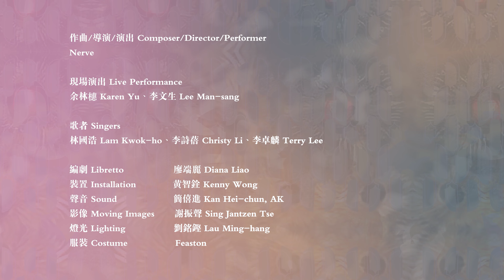桑莉吟 Somnium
桑莉吟
Somnium
裝置 | 歌劇 | 迷睡
Installation | Opera | Trance

創作 Created by
Nerve

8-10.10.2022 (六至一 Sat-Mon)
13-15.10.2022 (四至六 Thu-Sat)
7:00pm-10:00pm
(每場開放時間內可自由進出
Free to enter and exit during opening hours of each show)

香港兆基創意書院 多媒體劇場 及 展覽廳
Multimedia Theatre & Gallery, HKICC Lee Shau Kee School of Creativity
$280 [優惠票價 Concessionary Ticket $150]
英語及粵語演出 Conducted in English & Cantonese

作曲/導演/演出 Composer/Director/Performer: Nerve
樂手/演出 Musicians/ Performers:  余林橞 Karen Yu、李文生 Lee Man-sang
歌者 Singers: 林國浩 Lam Kwok-ho、李詩蓓 Christy Li、李卓麟 Terry Lee

編劇 Libretto: 廖端麗 Diana Liao
裝置 Installation: 黃智銓 Kenny Wong
聲音 Sound: 簡僖進 Kan Hei-chun, AK
影像 Moving Images： 謝振聲 Sing Jantzen Tse
燈光 Lighting： 劉銘鏗 Lau Ming-hang
服裝 Costume: Feaston
平面設計 Graphic Design: 陳凌欣 Suze Chan

策劃及製作 Curated & Produced by
No Discipline Limited

項目計劃資助 Project Grant
藝能發展資助計劃 Arts Capacity Development Funding Scheme
香港特別行政區政府 HKSAR Government

ShowBros
RacPro

香港兆基創意書院 HKICC Lee Shau Kee School of Creativity